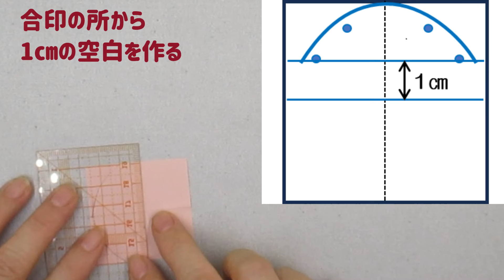⁂干支・巳⁂ちりめん細工巳の 型紙作り方 イラスト付き How to make Fabric Snake pattern【布あそぼ】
干支の巳の型紙作り方です。

下よりダウンロードできます。

速度が速過ぎるのであれば　動画速度を調節して見て下さい。
スマホは画像タップ⇒右上の点3つ又は歯車タップ⇒再生速度タップ⇒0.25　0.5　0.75速度を選択すればゆっくりと見れます。
パソコンは画像内にマウスを置き　右下　歯車マーク（設定）クリック⇒再生速度：標準クリック⇒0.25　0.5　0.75速度を選択
速度戻しは同じ事をして再生速度を標準にすれば戻ります。

布あそぼで使っている生地はほどんど着物生地をほどいた物です。　今　バブルの時代に作られた沢山の着物が捨てられようとしています。 昭和時代に作られたものはとても貴重で技術の粋を高めたものが多く　これから先　作ることは出来ません。このような高尚な生地を少しでも多くの人に使ってもらえれたらと願っています。
ハンドメイドショップでCUT着物地の販売をしています。
着物幅×20㎝　7枚　送料込み　1000円です
宜しかったら　利用してください。

干支　着物　リメイク　kimono　レシピ　型紙　作り方　はぎれ　小物
ちりめん細工　　flower　Japanese　和風　　簡単　手作り　手縫い